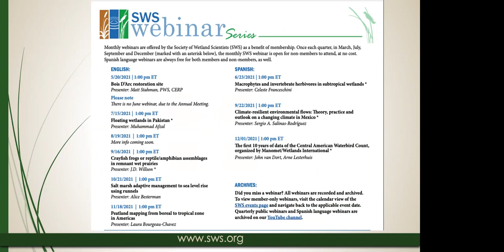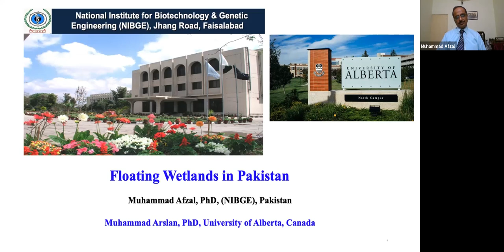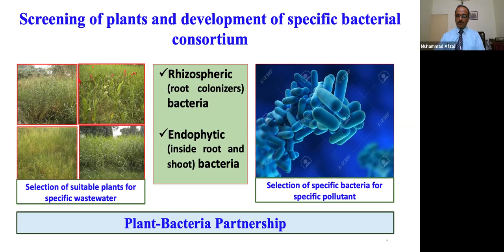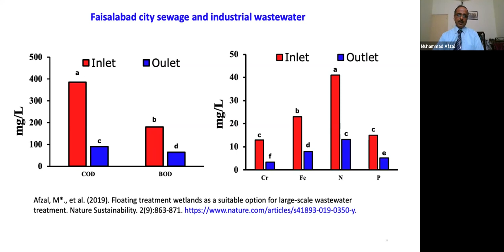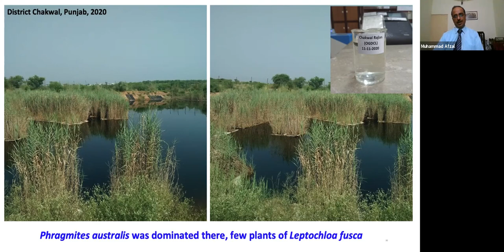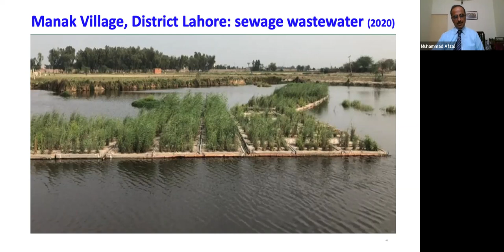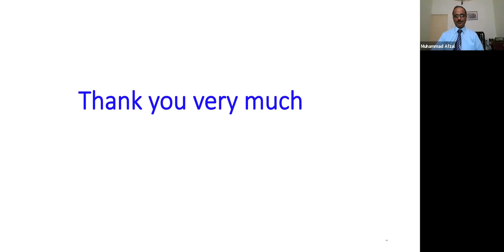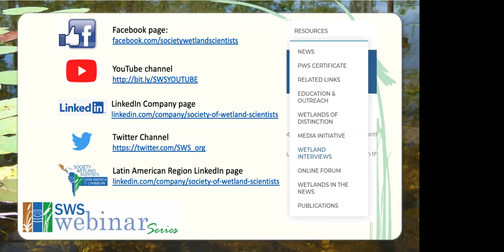July 2021 Webinar - Floating Wetlands in Pakistan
Floating treatment wetlands are highly suitable alternatives for effective wastewater reclamation. The ecotechnologies employ natural processes, involving vegetation and its associated microbial assemblages to improve water quality. It is a solar energy-driven, low-cost, self-sustaining, and self-operating approach for the remediation of wastewater.

Floating treatment wetlands (FTWs) were developed using locally available plants, and floating mats. Specific wetland plants were tested for the efficient remediation of wastewater. Specific bacterial strains were screened, characterized, and enriched having plant-growth-promoting and pollutants degrading potential. The efficiency of the FTWs was enhanced by their augmentation with specific pollutant-degrading and plant growth-promoting bacteria. The aluminum foil, soil, sand, and gravel were used to protect the mat from sunlight radiation. The applied wetlands are working in the field and industry after several years of their application with minimum operational and maintenance costs. NIBGE has already applied these at the full-scale in the wastewater stabilization ponds of Water and Sanitation Agency (WASA) Faisalabad, in the wastewater pits of Oil and Gas Development Company Limited (OGDCL), Toyota Car Wash Centers, and at the pilot-scale at various locations including the textile industry and Beverage. More recently, these have been applied near Manak Village Lahore, and a residential colony for the remediation of their sewage wastewater. The application of this innovative indigenous technology in Pakistan improving wastewater treatment, reduction in pollution level, and improving the health of the people living around the wastewater stabilization ponds, pits, and drains.